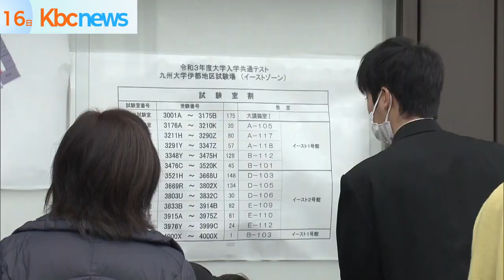初の大学入学共通テストはじまる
初めての大学入学共通テストが１６日と１７日の２日間実施されています。

福岡県の会場でも新型コロナウイルスの感染症対策が徹底される中受験生が試験に臨みました大学入学共通テストは昨年まで実施されていた大学入試センター試験に代わるもので、より思考力、判断力、表現力が試されます。

試験会場となった福岡市の九州大学伊都キャンパスでは、友人と緊張をほぐしたり、直前まで参考書を確認するマスク姿の受験生が見られました。

受験に臨んだ女子高校生は、「どんな問題が出るかわからないが、どんなことがあっても冷静に解いていきたい」と話しました。

大学入試センターによりますと、福岡県内ではおよそ２万３０００人が志願し、３１の会場で実施されます。